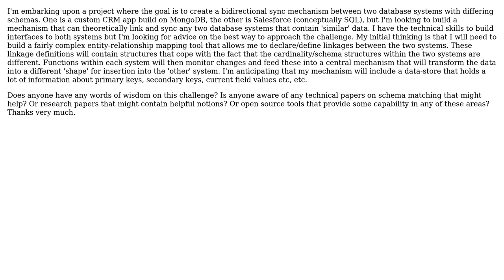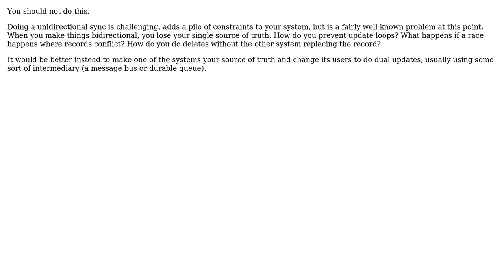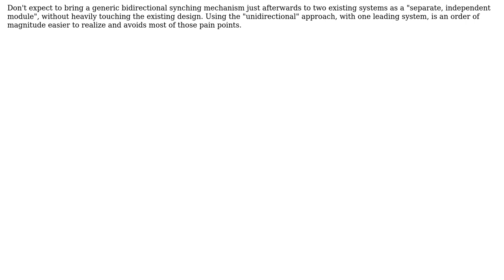Software Engineering: Bidirectional sync between two databases with differing schemas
With thanks & praise to God, and with thanks to the many people who have made this project possible! | Content (except music & images) licensed under CC BY-SA | Music | Images & others | With thanks to user Telastyn user Journeyman user Doc Brown and the Stack Exchange Network Trademarks are property of their respective owners. You are responsible for your own actions.